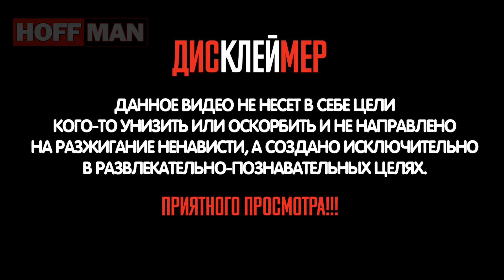✔️Собственный ☝️ Крым есть и в Приморском крае 🇷🇺. Его попросту бросили и разобрали ⛏️на кирпичи🧱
⚡️⚡️⚡️Поселок Крым назван украинскими переселенцами в честь Крымского полуострова на Черном море. Приморский Крым был заселен переселенцами в начале 20-го века. В Приморье вообще много населенных пунктов с украинскими названиями: село Киевка (от Киев) в Лазовском районе, село Крещатик (от названия центральной улицы в Киеве) - Кавалеровский район, Тавричанка (от Таврии) - Надеждинский район и так далее.